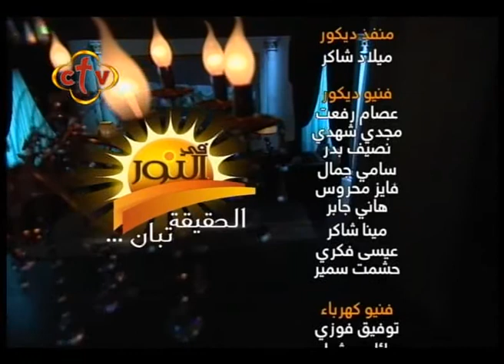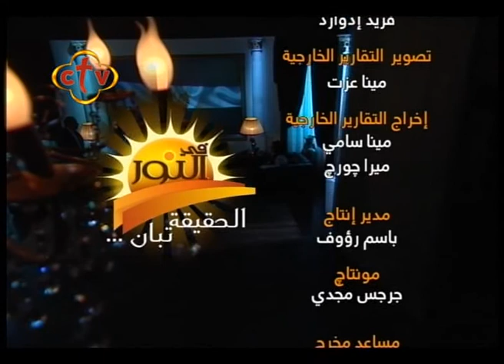في النور - 19/9/2017 - متابعة لآخر تطورات المشهد السياسي - أ / نبيل شرف الدين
Channel Frequency :
Nile Sat
Frequency 10815 Horizontal Symbol Rate: 27500 FEC: 5/6
Hotbird

ctv,ctvchannel,سي تي في,في النور ,ربنا موجود